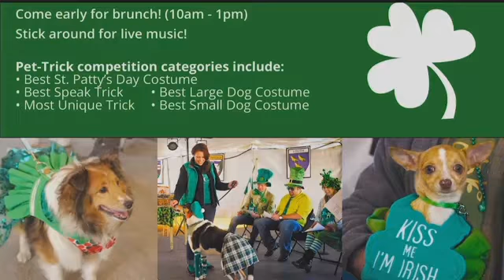Allen County SPCA - meet Harvey